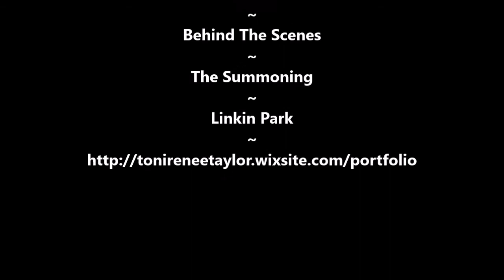TRTCreations ~The Summomning ~ The Summoning Project (Behind The Scenes Series)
New Improv Project: "The Summoning"

Featured Dancer and Choreographer: Toni Renee Taylor
~TRT Creations
~Behind The Scenes Series
~The Summoning by Linkin Park